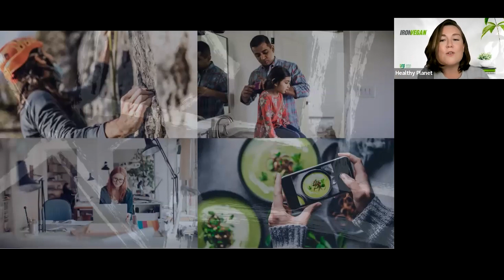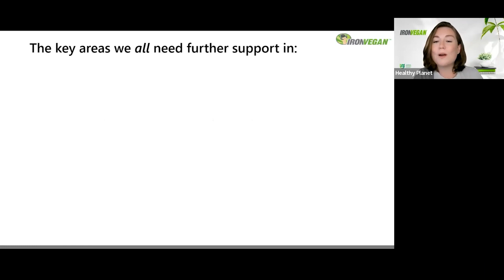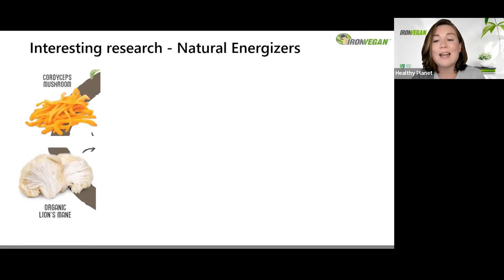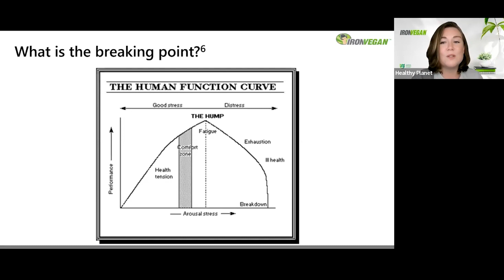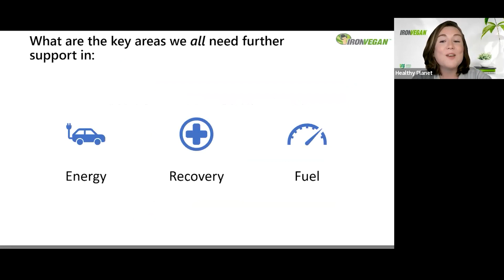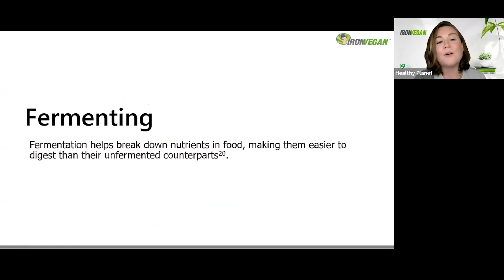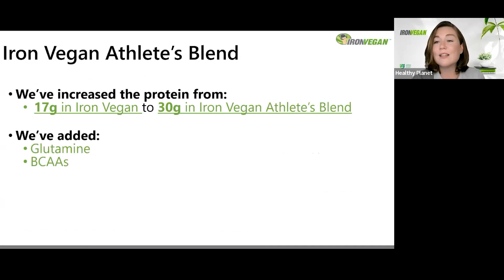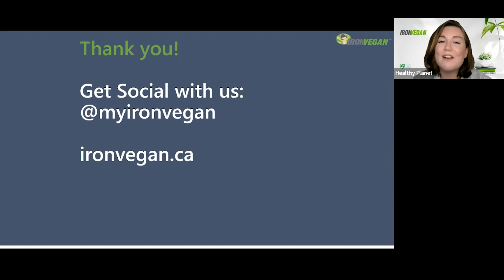Fuel Your True Nature With Planet-Powered Living